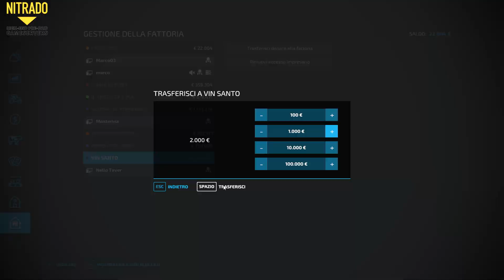FS22 SERIE MIDWEST #71 PRODUZIONE DI UVETTA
OFFICIAL PARTNER NITRADO

Vuoi un server di FS22? clicca sul link! Per te ottimi sconti!

Eccoci qui ragazzi con questa nuova puntata della serie midwest, oggi proseguiremmo la raccolta dell'uva per consegnarla e trasformarla in uvetta essiccata da mettere sul pane che produce mosterina